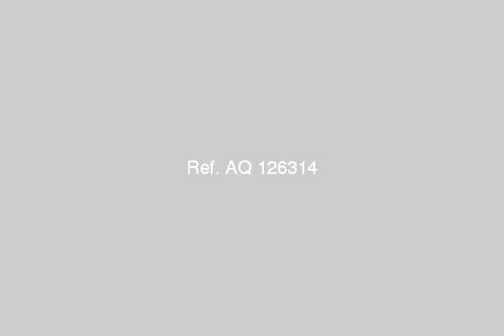apartment for rent in smouha alexandria - mlseg.com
- الاسكندرية - Egypt Real Estate |    Alexandria |    Smouha |     Apartment For Rent